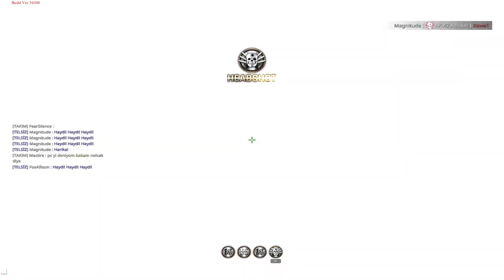PHANTOMERS : Klan Savaşları 14 AK-47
Oyun serilerine devam